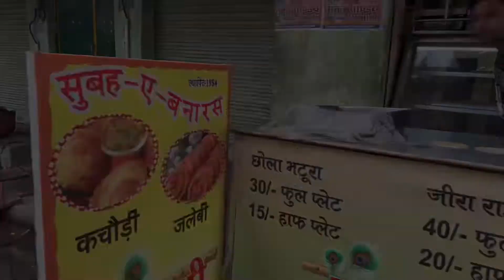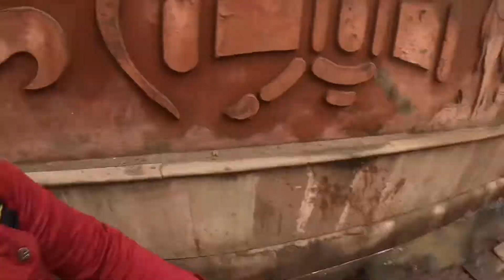Varanasi Assi,Dasaswamedh, Raja Harishchandra Ghat,Boat Ride| Varanasi Guide In Hindi|VaranasiTravel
Hello and welcome to episode 3 of Varanasi series. I have long been meaning to visit this beautiful city which brings with it a lot! Countless colorful ghats mighty Ganges quirky people
quirky but quirky streets incomparable street food

Video acha lage toh